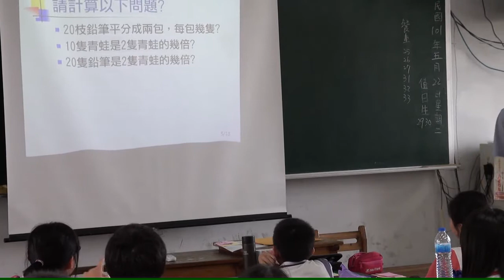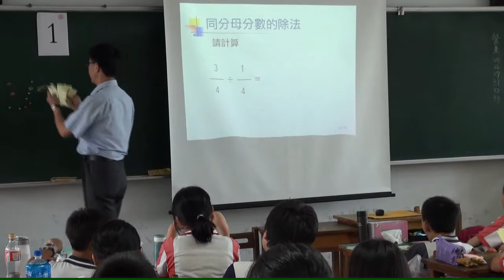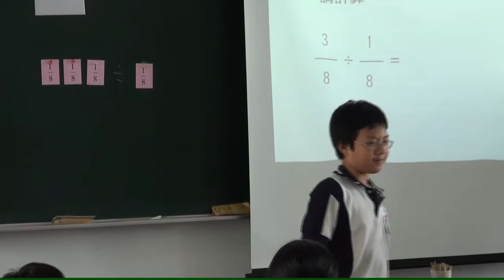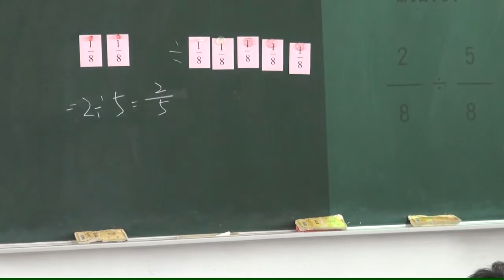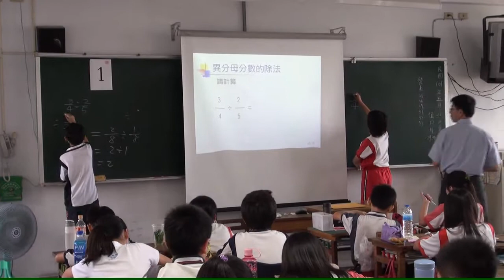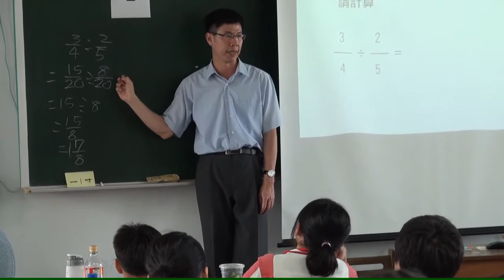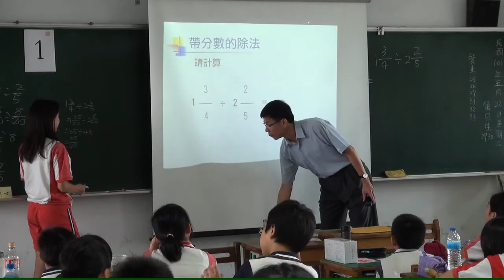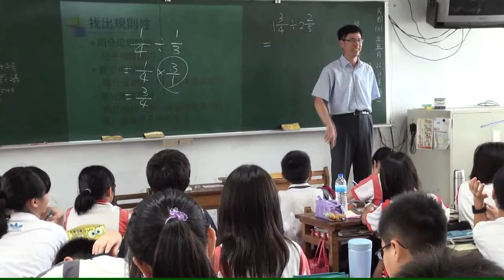國安國小100學年度教學演示101-05-22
演示者：林立峰校長
對象：6年10班
時間：5月22日第四節
科目：數學